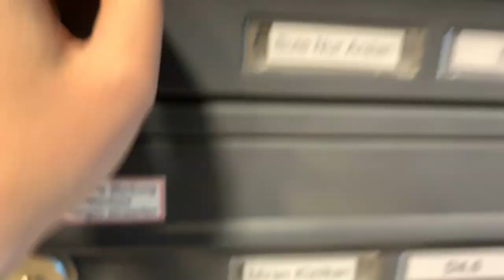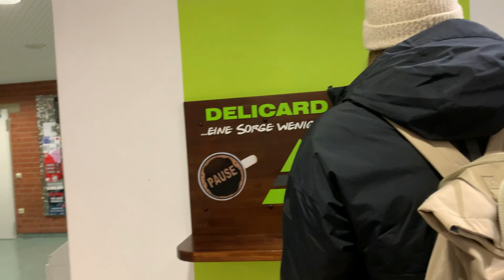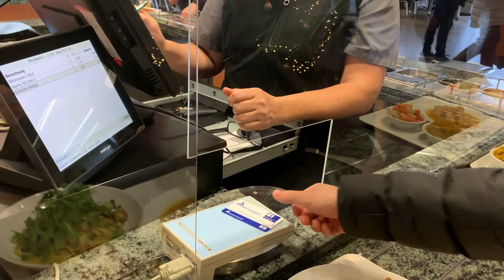Almanya'da Üniversite Yemekhanesi | Paderborn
Kendi gözümden Almanya'yı paylaşıyorum. Buyrun...